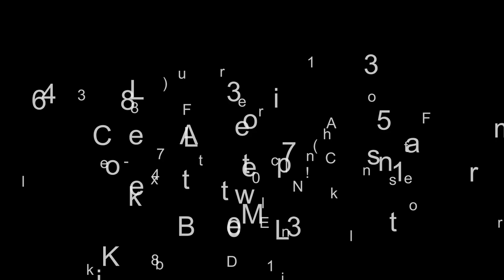2024 Honda® Gold Wing - LAKELAND FL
2024 Honda® Gold Wing
Features may include:
PERFORMANCE
ENGINE

The Gold Wing's horizontally opposed six-cylinder engine is famously smooth and powerful. The latest version is an 1833cc design that's over 13 pounds lighter than the previous generation

ALUMINUM CYLINDER SLEEVES

High-strength aluminum cylinder sleeves help reduce weight, increase cooling efficiency, and reduce engine length. The 73mm cylinder bore as well as the short, high-strength crankshaft also help make the engine more compact.
HANDLING
DOUBLE WISHBONE FRONT SUSPENSION

One look and your eyes will immediately go to the Gold Wing's radical, Honda-engineered double-wishbone front suspension.